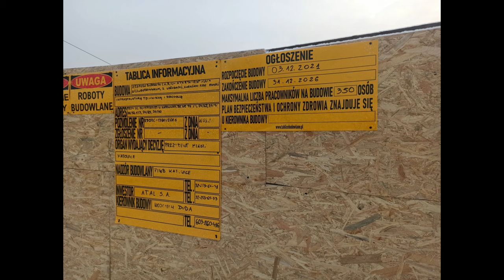Kolejny ponad 100 metrowy wieżowiec mieszkalny od firmy Atal stanie w Katowicach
drugi projekt firmy atal z wysokim budynkiem
pierwszy projekt powstaje na sloneczne petli z 124 metrowym budynkiem plus z pięcioma  15 pietrywymi 50 metrów
 drugi projekt czyli ten znajduje się na ulicy olimpijskiej w bliskim otoczeniu Mck Muzeum Śląskie ,KTW, NOSPR, itp
Składa się z 3 budynków
A 127 metrów i 36 pięter blizej mck I spodka
B 61 metry 18 pięter
C 62 metry 18 pięter